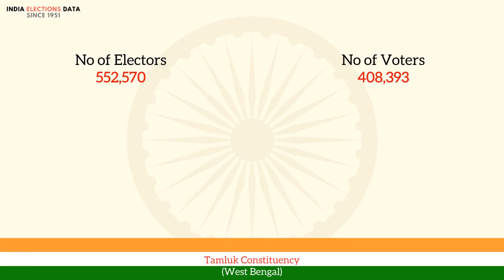Tamluk Constituency West Bengal loksabha Election Result 1971 Satis Chandra Samanta BAC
loksabha election 1971 results, for Tamluk Constituency, West Bengal, where winner is Satis Chandra Samanta, from political party BAC. Watch the video to know more information about other candidates, voters count, etc.